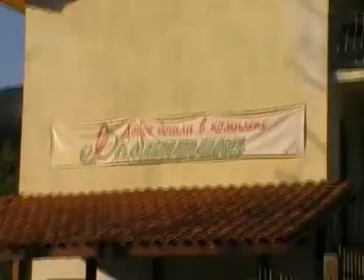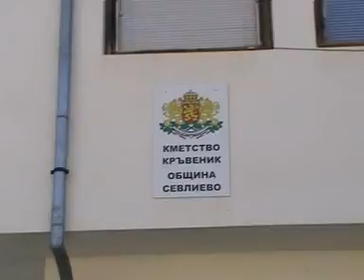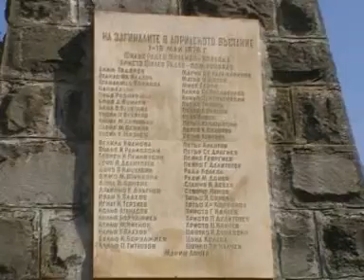КРЪВЕНИК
Село Кръвеник се намира в планински район, на 42 км от град Габрово и на 31 км от град Севлиево.
Център на Априлското въстание в централния Балкан през 1876 г.